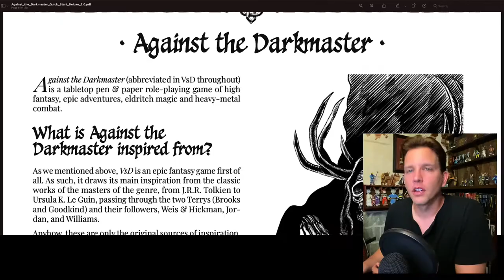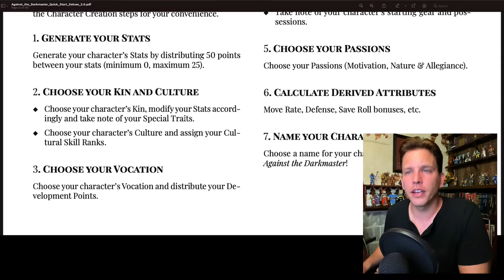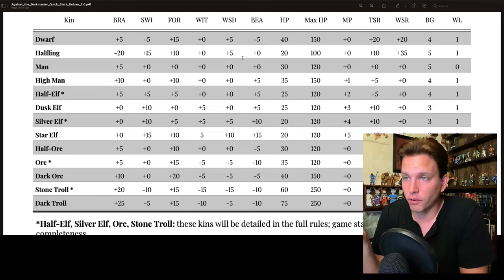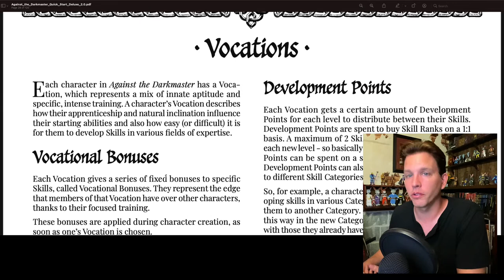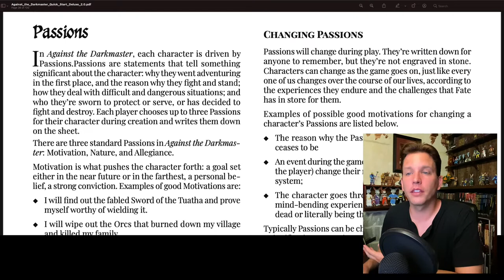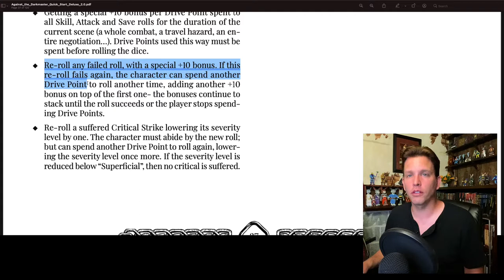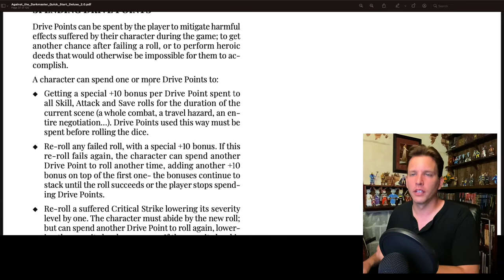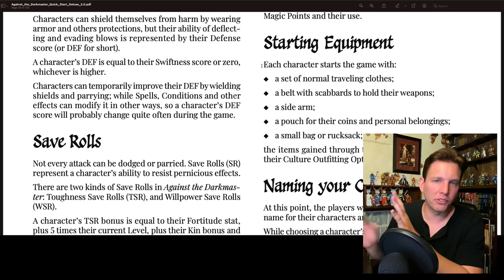Creating Characters in the Against the Darkmaster RPG - Rules Read Through (Part 1 of 4)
Let's check out the Against the Darkmaster (VsD) Roleplaying Game (RPG). I was told that I needed to check out this game since I was a fan of Iron Crown Enterprise's MERP (the Middle-earth Roleplaying Game) and this is is a modern refresh of the game. Let's dive in and check out on how to make characters.